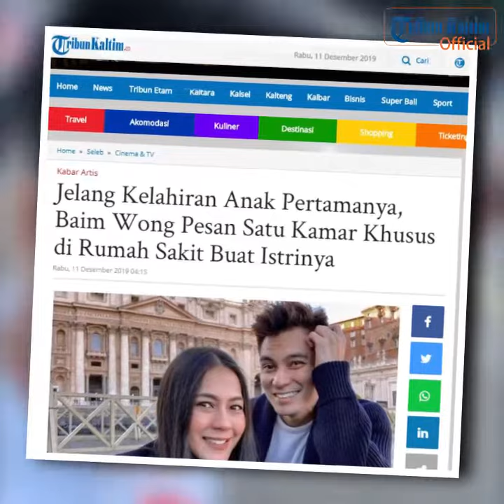Pesan Satu Kamar Khusus di Rumah Sakit Buat Istrinya.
Pasangan Baim Wong dan Paula Verhoeven sedang menantikan kelahiran anak pertama mereka yang diprediksi akhir tahun ini.

Kamar Khusus